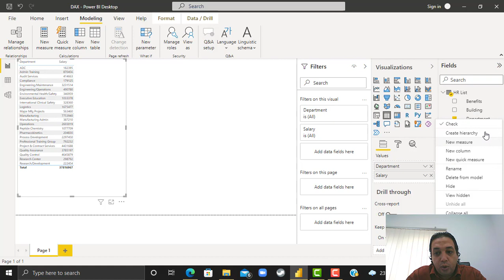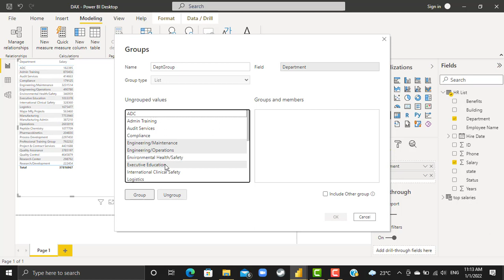78 Group field values power BI